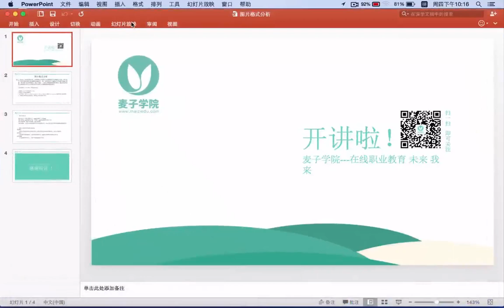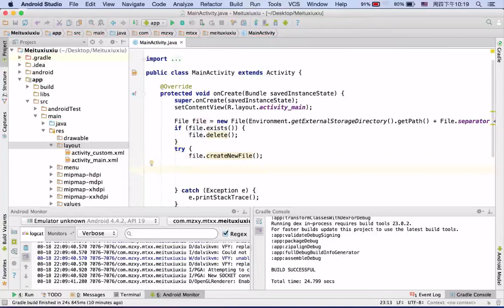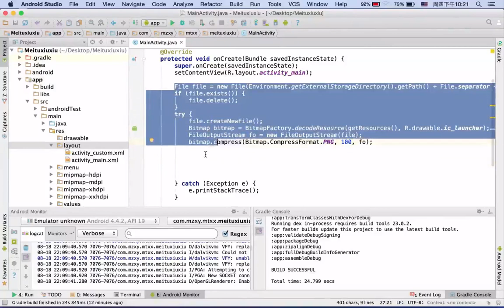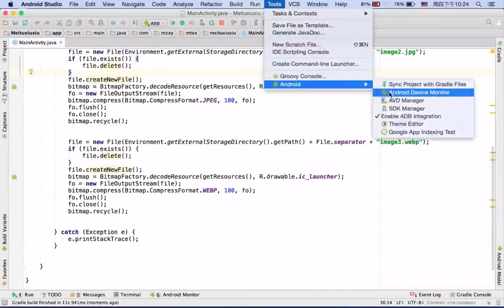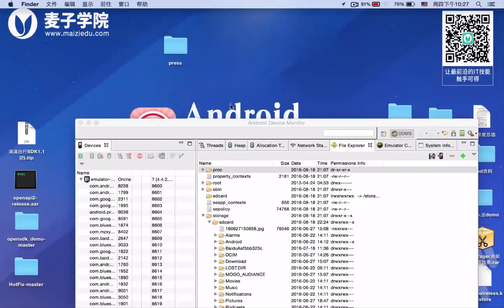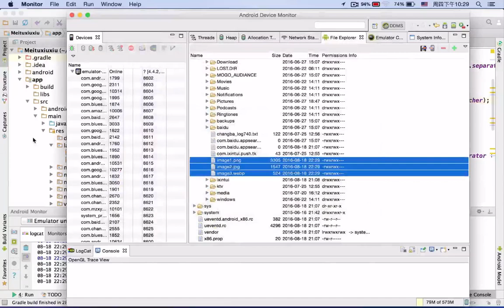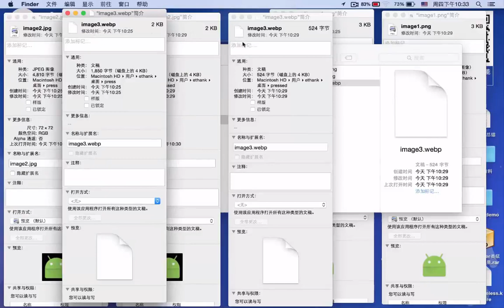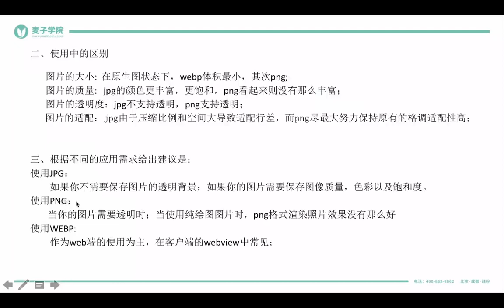Android仿美图秀秀实战 （上） 9 9 图片格式分析